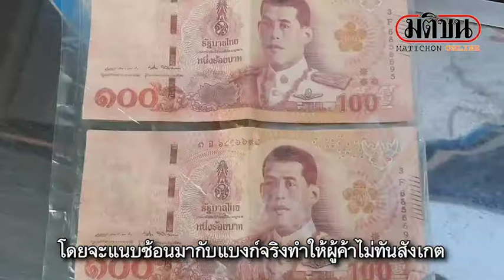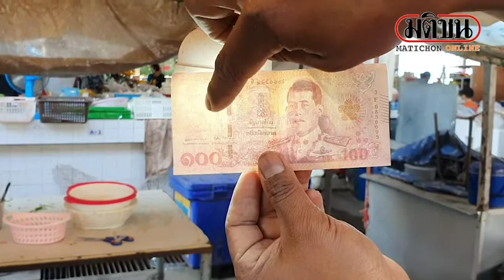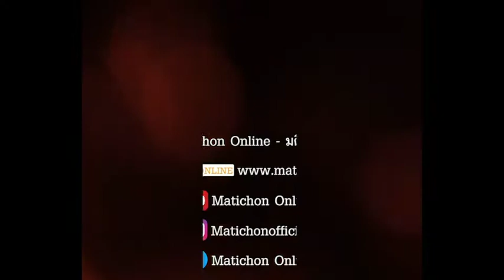พ่อค้าตลาดบัวใหญ่เตือนภัย หลังมิจฉาชีพแอบแทรกแบงก์ปลอมมากับเงินจริง: Matichon Online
เมื่อวันที่ 19 ธันวาคม 2564 พ่อค้าตลาดเทศบาลเมืองบัวใหญ่ จังหวัดนครราชสีมา ได้ออกมาเตือนภัยประชาชน หลังพบว่า มีกลุ่มมิจฉาชีพนำธนบัตรปลอมมาซื้อของภายในพื้นที่ตลาดเย็นเทศบาลเมืองบัวใหญ่ อำเภอบัวใหญ่ จังหวัดนครราชสีมา มีพ่อค้าแม่ค้าได้รับแบงก์ปลอมแล้วหลายใบ ผู้สื่อข่าวจึงลงพื้นที่ไปตรวจสอบ พบกับนายจักรี เกตุใหม่ พ่อค้ารายหนึ่งในตลาดฯ ซึ่งได้นำธนบัตรชนิดแบงก์ 100 บาท จำนวน 2 ใบ